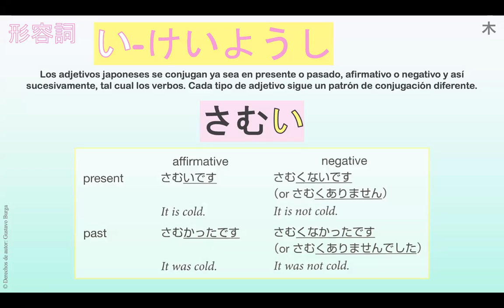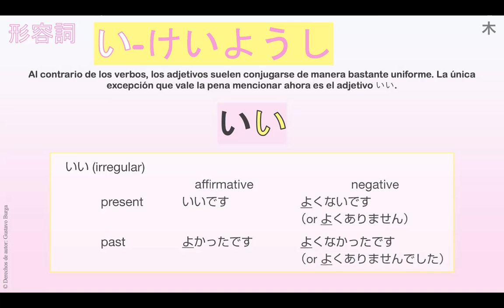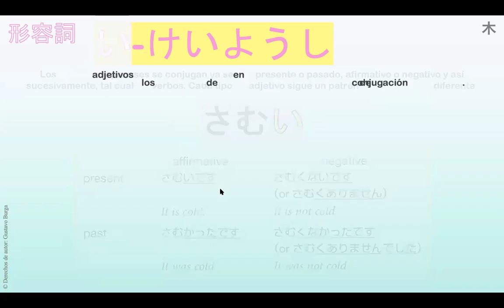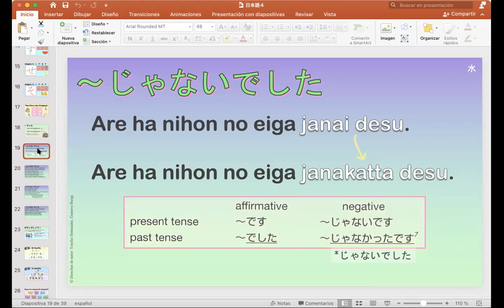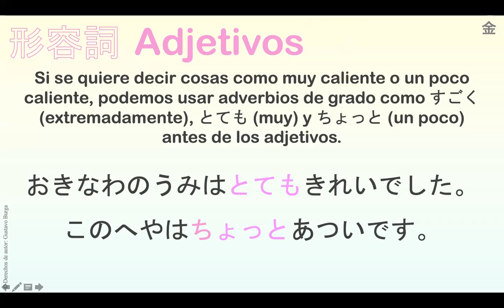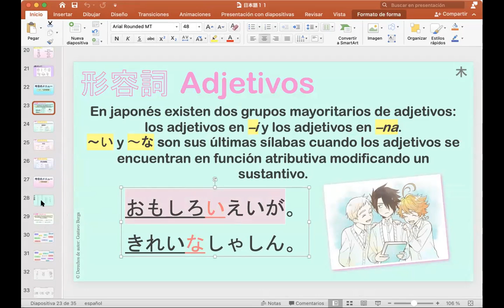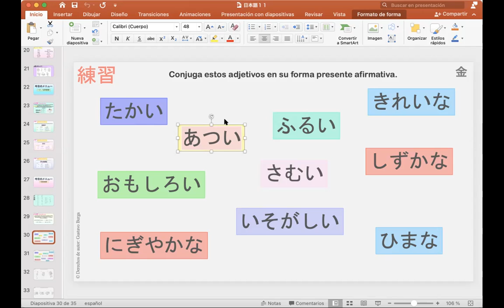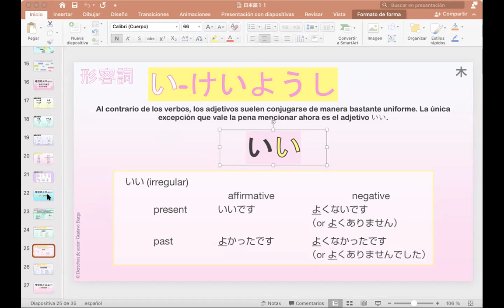日本語コース （25火）8:30 AM